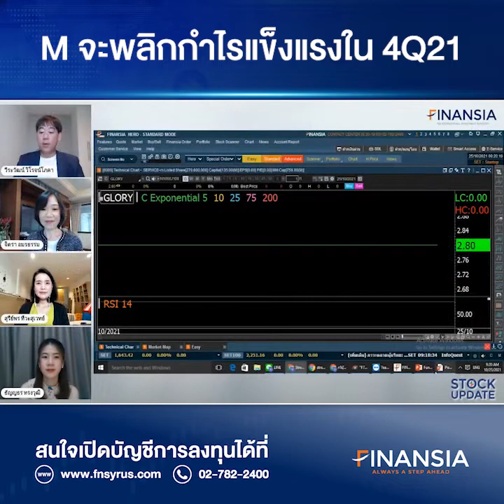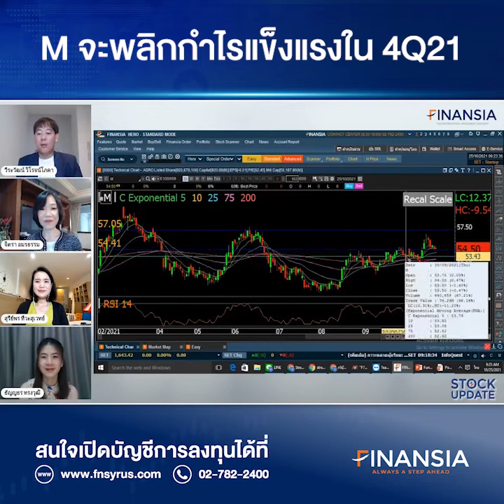🎯 หุ้นเด่น Finansia 25 ต.ค. 21 : M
- คาดผลการดำเนินงานพลิกมีกำไรโดเด่นอีกครั้งใน 4Q21 หลังคลาย Lockdown ซึ่งทำให้กลับมาเปิดให้บริการได้เต็มรูปแบบและเวลาอีกครั้ง เราคาดผลการดำเนินงานผ่านจุดต่ำสุดแล้วทั้ง 3Q21 และ 2021 คาดปีหน้าฟื้นตัวก้าวกระโดด